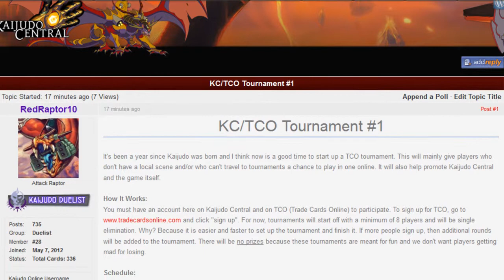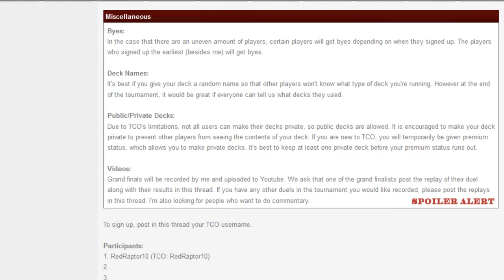Kaijudo - KC/TCO Tournament #1 - Sign Up Now!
REGISTRATION IS CLOSED

It's been a year since Kaijudo was born and I think now is a good time to start up a TCO tournament. This will mainly give players who don't have a local scene and/or who can't travel to tournaments a chance to play in one online. It will also help promote Kaijudo Central and the game itself.

Registation starts now and ends after July 7th. Grand finals will be recorded and uploaded onto this channel.